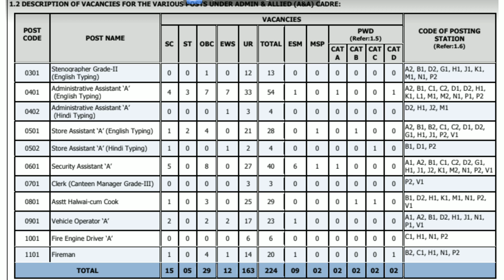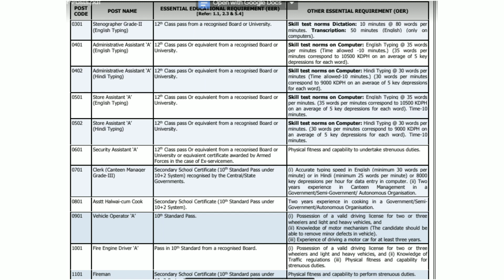Govt Jobs | 10th, Inter DRDO Jobs 2019 | Latest DRDO Govt Jobs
Check Out Here Latest Govt Jobs Information DRDO Recruitment 2019 Provide In Telugu For Full Details watch video Complete